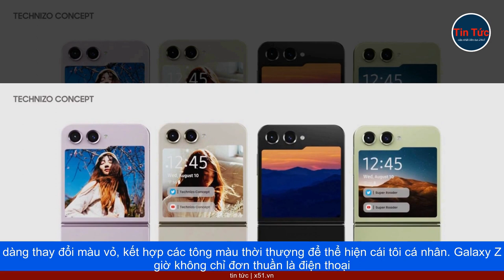GALAXY Z SERIES - HÀNH TRÌNH DẪN ĐẦU CÔNG NGHỆ MÀN HÌNH GẬP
Nhắc đến điện thoại màn hình gập, hầu hết người dùng nghĩ ngay đến Samsung. Thương hiệu này đã đưa công nghệ tưởng chừng chỉ có trong mơ đến gần với người dùng hơn. Sau 5 thế hệ, Galaxy Z Series đã trở nên hoàn thiện hơn, luôn đạt doanh số đáng ngưỡng mộ, dẫn đầu thị trường màn hình gập nhiều năm liền.